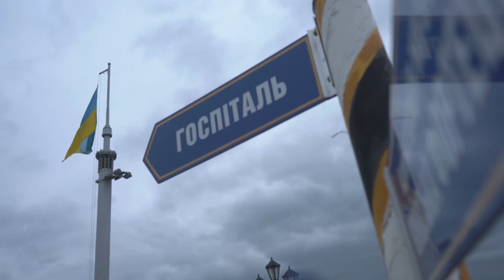Як собаки лікують українських воїнів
Каністерапія є одним із способів допомоги українським ветеранам у боротьбі з психологічними травмами.

Собаки з жовтими банданами стали учасниками канадсько-українського некомерційного проекту «Друг Героя». Відтестовані та сертифіковані чотириногі "терапевти" відвідують лікарні (як військові, так і цивільні), реабілітаційні центри та інші місця. І саме там проводяться заняття, які полягають у тісному контакті тварини з людиною.
Тож ми вирішили побувати на одному із таких занять, яке проходить у Головному військовому клінічному госпіталі в Києві. Такі заходи зазвичай відбуваються на вулиці, тож потроху у внутрішній дворик починають збиратися усі охочі пацієнти. Хтось вперше прийшов на подібне заняття, хтось вже тут бував. Нікого примусово сюди не залучають, усе відбувається за власним бажанням. Але зазвичай люди збираються, бо тварини не можуть залишати нікого байдужим. Тож чекаємо… І ось нарешті під’їжджає авто, з якого радісно вистрибують двоє собак. Для початку вони вирішують побігати по території госпіталю, ніби намагаючись згадати знайомі місця, а потім вже звертають свою увагу на людей.
Координатор проекту «Друг героя» Ольга Смірнова розповіла, що собака стає таким своєрідним місточком для людини у спілкуванні зі суспільством, з лікарем та сім’єю. Є кілька напрямків проекту. Так, окрім того, що собаки відвідують лікарні, реабілітаційні центри та проводять там кілька годин з пацієнтами, є ще собаки сервіс-догляду, яких готують окремо кілька років для відповідного ветерана. Таких собак готують саме під конкретну людину, під її потреби, та під її психологічні та фізичні травми.
“Ця собака покликана бути протягом 24 годин поряд з цією людиною, і допомагати їй пережити і подолати посттравматичний стресовий розлад або подібні психологічні травми. Такий собака може будити під час нічного жаху, вона може показувати зміни настрою. Вона може рідним показати, що зараз щось відбудеться, або відбувається з цим хлопцем. Вона весь час контролює… Окрім того, якщо це якась фізична вада, то собака може ще включати світло, додатково допомагати… У нас є тут така пара в Києві, це ветеран Олександр та лабрадор-ретривер на імя Діп… Якщо дивитися на Олександра, то це дало йому поштовх, щоб він максимально адаптувався до мирного життя, в нього покращилися стосунки з родиною. Він пройшов декілька навчань. Коли він прийшов, він не знав, чи залишатися йому тут, чи йти назад на фронт, він був зневірений, і в принципі ми зараз бачимо, що в нього повністю налагоджується життя… ”, - розповіла Ольга.
“Я отримав багато емоцій від цього спілкування, вони чудові… Обов’язково ще буду сюди приходити. Одразу на душі стає якось спокійно, і все погане якось забувається… ”, - поділився своїми враженнями від спілкування з чотирилапими пацієнт госпіталю, учасник АТО Руслан.
У Головному військовому клінічному госпіталі заняття почали проводити тільки у цьому році.
“На початку цього року ми розпочали співпрацю з проектом «Друг героя».  На волонтерських засадах систематично проводяться каністерапевтичні заняття: групові та індивідуальні… Ми залучаємо пацієнтів з різних клінік та відділень: це й хірургічний профіль, і терапевтичний профіль, тобто, це хворі, травмовані або поранені учасники бойових дій, військовослужбовці, члени їх сімей…”, - каже начальник відділення психологічної реабілітації Національного військово-медичного клінічного центру
Олександр Клен.
Він розповів, що з психологічної точки зору каністерапія дуже корисна, бо залучає людину до заняття в групі, і це є такою певною соціальною реабілітацією. У ході такої терапії собака вириває людину з минулого, де повно переживань та неприємних спогадів, і повертає її в теперішнє. Загалом, це дуже позитивно відображається на емоційному фоні людини,і, як наслідок, покращує лікувальний процес.
“Пацієнту достатньо побачити наївні очі собаки, він розуміє, що йому можна довіряти повністю.  У хлопців зникають певні прояви агресивності… Людина заряджається цією життєвою силою, цим позитивом…», - каже Олександр.
Заняття триває впродовж години, але особливих часових рамок в каністерапії немає. Хтось з пацієнтів йде, хтось приходить. Мабуть, головне - це просто поспостерігати за тваринами, за їх життєрадісністю та цією відкритістю до усього навколишнього. Бо поневолі ти і сам відкриваєшся. Жоден із пацієнтів під час каністерапії не перебував у поганому настрої, у більшості з них була посмішка на обличчі. І цей позитивний настрій збережеться на певний період часу… Можливо,це не замінить повноцінну психологічну допомогу учасникам війни, але стане маленьким кроком у подальшому відновленні їх психічного здоров’я .

Сюжет: Дмитро Стаховський, Євген Любімов